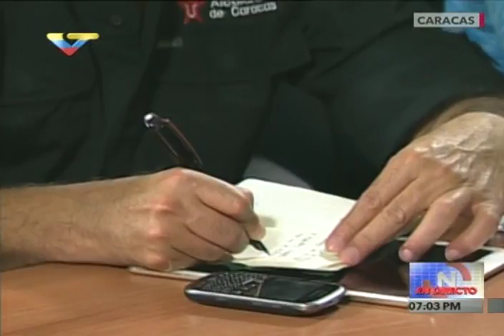Presidente Maduro reitera llamado al ahorro energético este 23 de abril 2016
Desde el Puesto de Comando Presidencial en Miraflores.